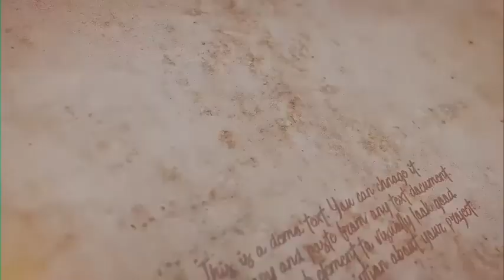Vintage History | After Effects Template | Openers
Special Thank You ❤ to Media_Stock!

Recommended Section:
0:01 Liquid Elemets: Download the Pack Manager plug-in and 100+ elements for free at
1:08 Download 'Popular Phones Mock-up Kit'
1:08 Download 'Twister - AE CS3'
1:08 Music
1:16.200 Download 'Subscribe project'